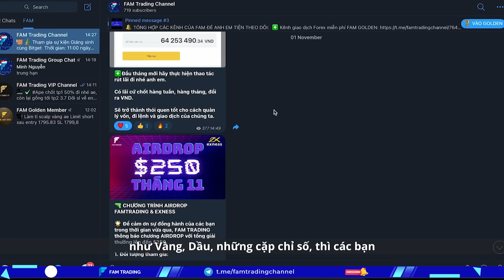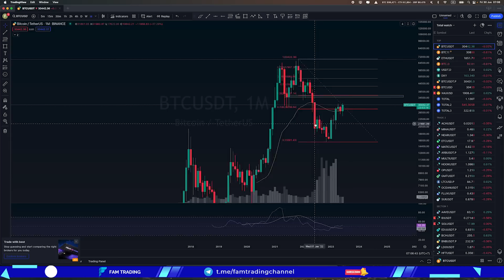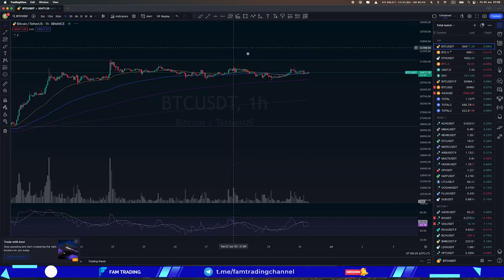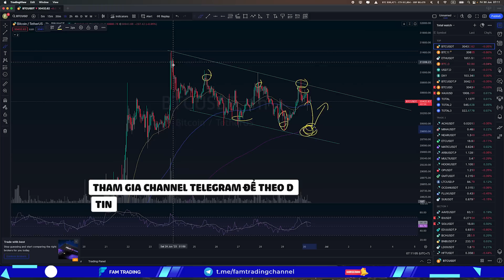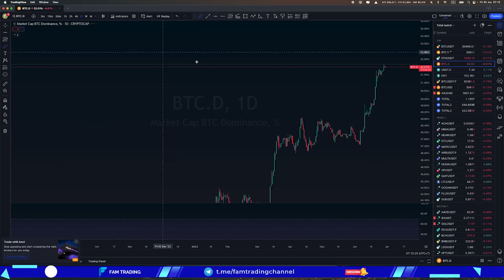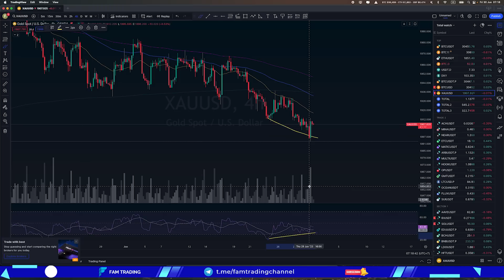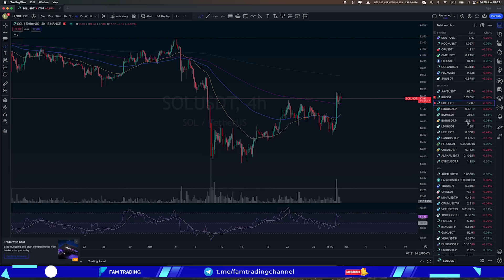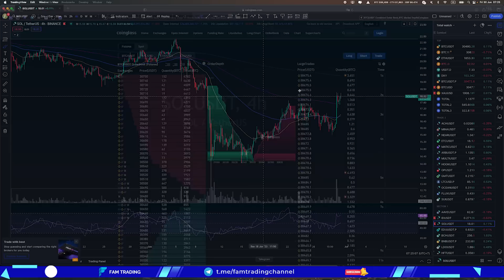Giá Bitcoin hôm nay và thị trường Crypto ngày 30/6/2023 | FAM TRADING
Bitcoin hiện tại vẫn đi trong một kênh sideway trên khung nến ngày để có thể kéo được đường giá trung bình đi lên. Trên khung H4 hiện tại vẫn có một số tin hiệu tốt khi ngày hôm qua giá đã chạm về lại đường EMA34 và sau đó bật tăng lên khoảng 1000 giá. BTC.D tiếp tục tăng lên đến 52,1% tuy nhiên hiện tại đang có tín hiệu phân kỳ nên rất có thể trong ngày hôm nay hoặc những ngày sắp tới thì BTC.D sẽ có những nhịp điều chỉnh. Kế hoạch hôm nay có đầy đủ trong video.

Timeline video hôm nay:
00:00 Mở đầu nhận định
01:38 Bitcoin hôm nay BTC/USD
07:50 Bitcoin CME Futures
09:03 Phân tích ETH Coin
09:44 BTC.D
11:08 USDT.D
11:50 Chỉ số DXY đồng đô la Mỹ
12:05 Phân tích xu hướng giá VÀNG
13:11 Altcoin
14:33 Lịch tin tức kinh tế
15:43 Chỉ số trên Coinglass

Fam Trading - Chuyên nhận định giá Bitcoin mới nhất, sớm nhất vào mỗi buổi sáng và cập nhập các tin tức liên quan ảnh hưởng tới thị trường trong ngày hôm trước. Đưa ra kế hoạch trade Bitcoin Futures trong ngày và ngắn hạn.